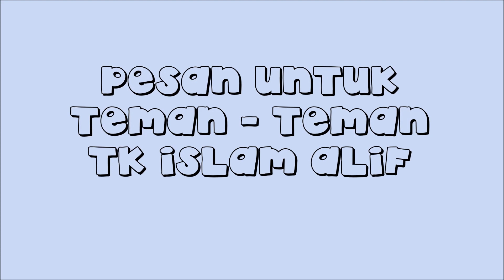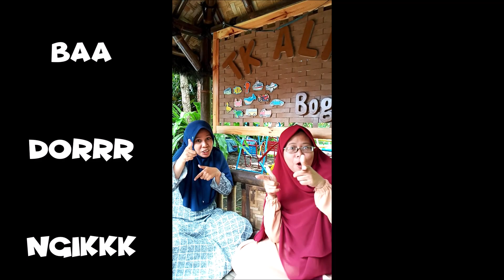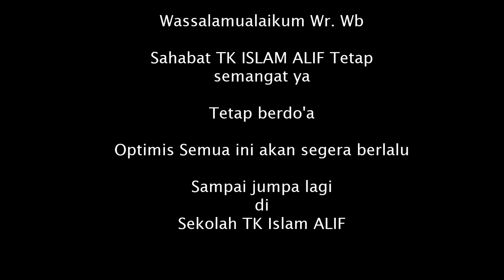Pesan Bunda Guru untuk Teman teman TK ISLAM ALIF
Tepuk dan Sholawat